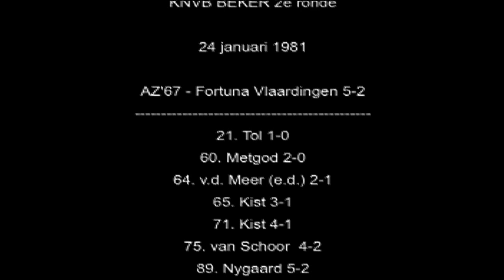AZ '67 Alkmaar 1980/1981, the golden years - part 7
The enormous succes of soccer team AZ '67 Alkmaar in the season 1980/1981 was already anounced by winning the Dutch Cup in 1978, by beating big names (like Barcelona 4-0!) at international tournaments, and by just missing the Dutch title in 1980.

But in this golden year everything fell on its place. The team had been playing a couple of years together already, and coach Georg Kessler discovered that the 4-4-2 system fitted the best to this team. Enjoy our heroes: the experienced goalkeeper Eddy Treytel, the fast wing-defenders Hugo Hovenkamp and Richard van der Meer, the rock-solid central defenders John Metgod and Ronald Spelbos, the inventive midfielders Peter Arntz, Jos Jonker, Jan Peters and architect Krysten Nygaard, and the amazing attackers Kees Kist, Kurt Welzl and Pier Tol, who had to fight for 2 positions only and so gave Kessler a brainbraking puzzle every match.

In part 7 AZ crushes NAC in De Hout, drives PSV crazy in Eindhoven (watch Huub Stevens kicking Pier Tols ass when he scores the 2nd) and in the end just beats Excelsior in Rotterdam.